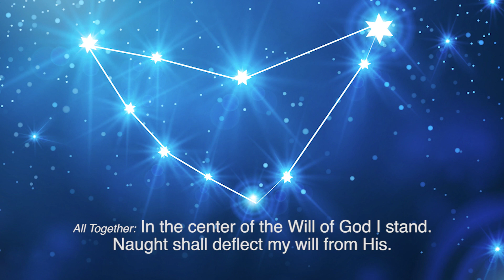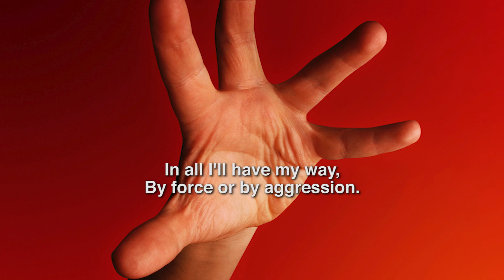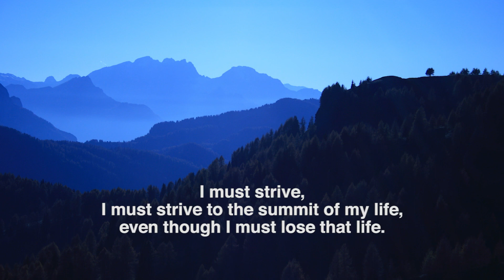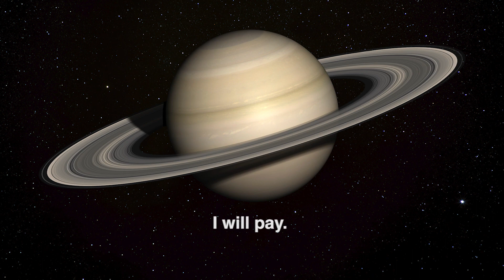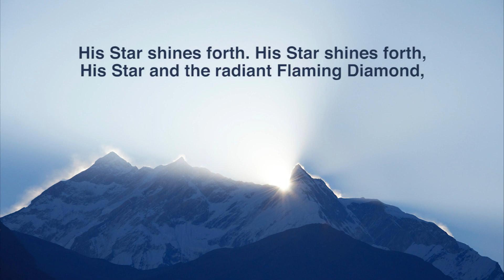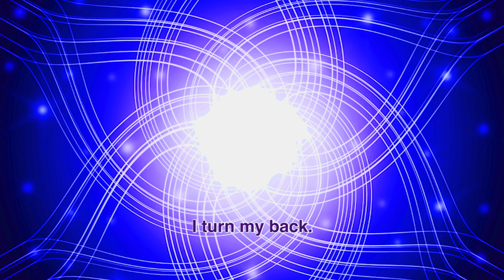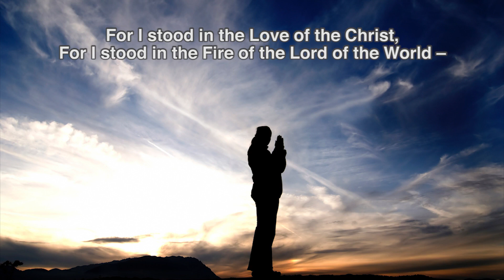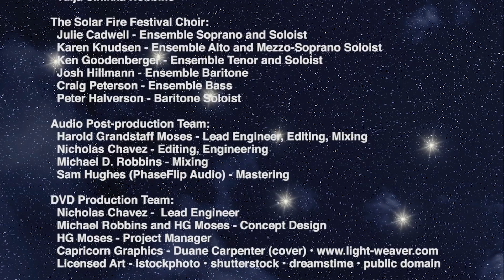CAPRICORN Solar Fire Ritual~Oratorio Full Meditation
(rev 2c5 - SD)